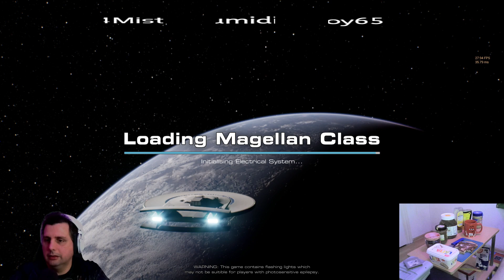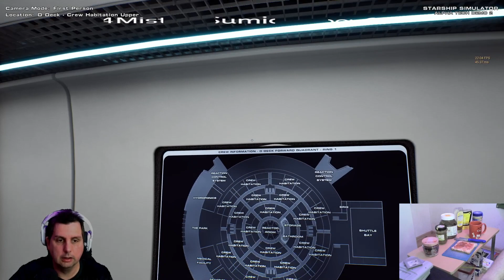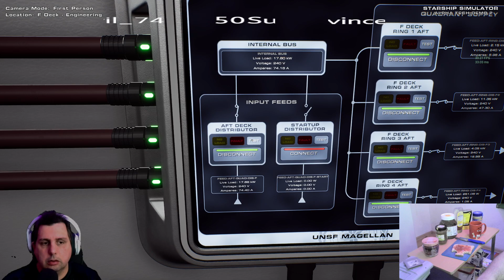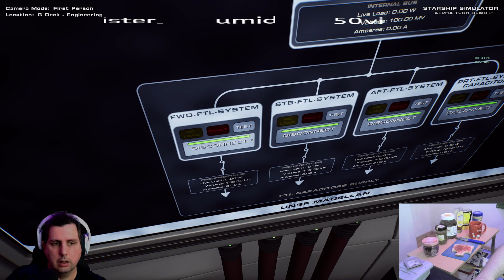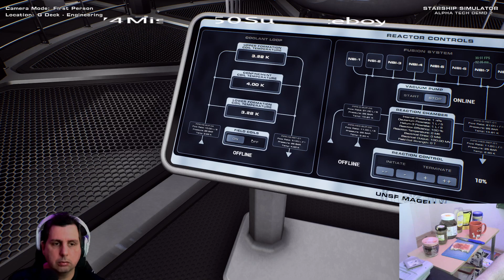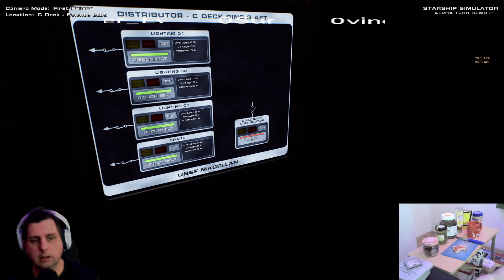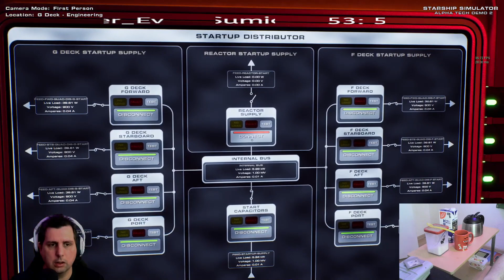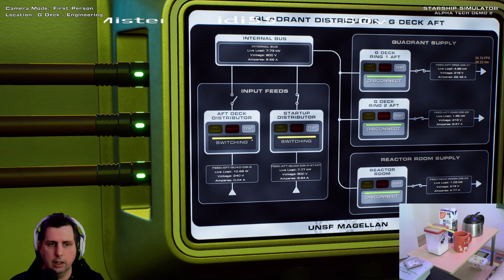Live FrühstücksStream weitereTestplays StarshipSimulator p1